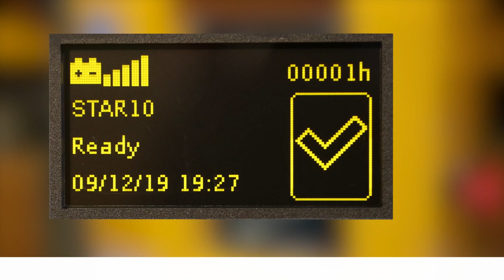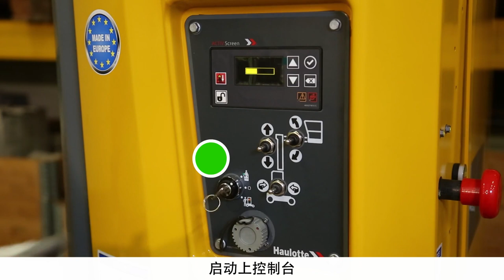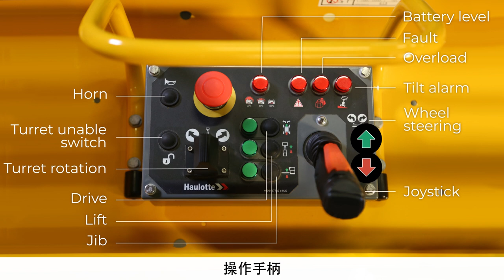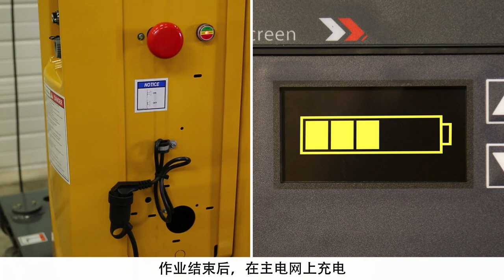Controls overview - Haulotte Star 10 Vertical masts with jib - CN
在使用 MEWP 之前，请先了解如何使用我们的 Star 8 (Star 22J) 和 Star 10 (Star 26J) 型号。